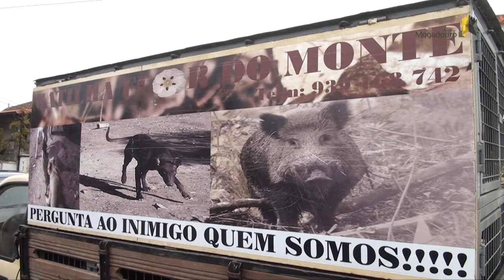Encontro De Matilhas Em Castro Vicente - 2014